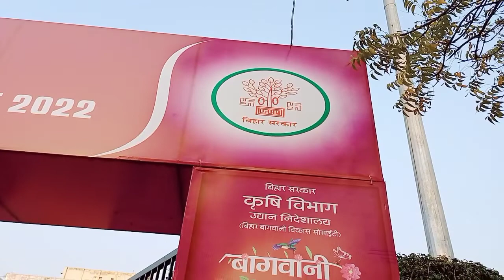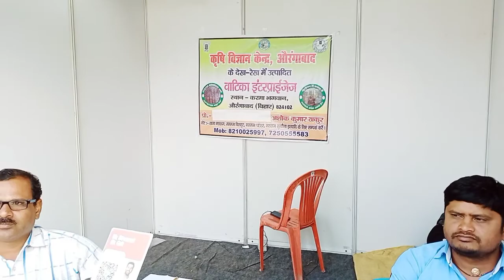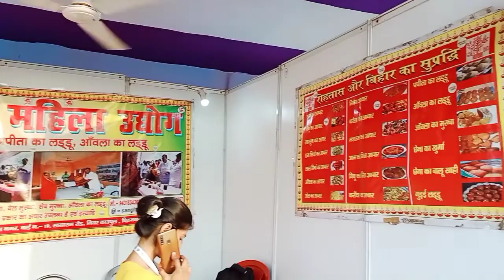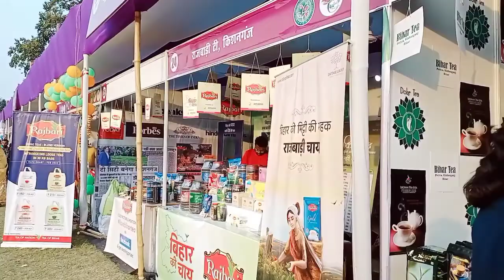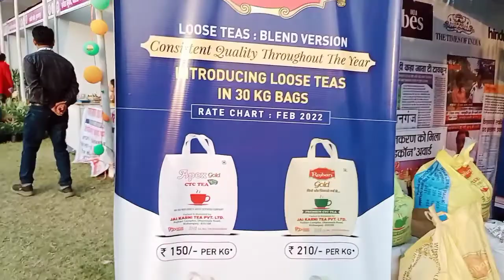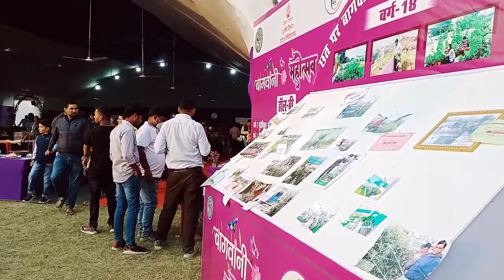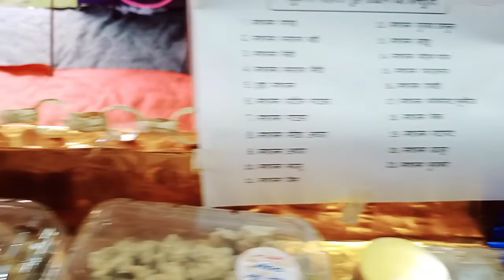कृषि मेला पटना, बिहार2022//krishi Mella,patna//part-1//sarvjeet vlogs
कृषि मेला पटना, बिहार//krishi Mella,patna//part-1//7#sarvjeet vlogs

sarvjeet vlogs

Sarvjeet vlogs
From:-Hajipur 🇮🇳 (Bihar)

sarvjeet vlogs